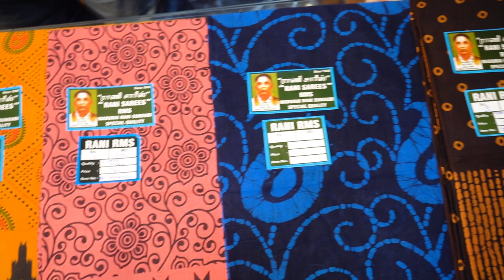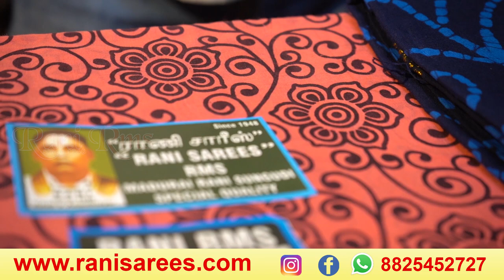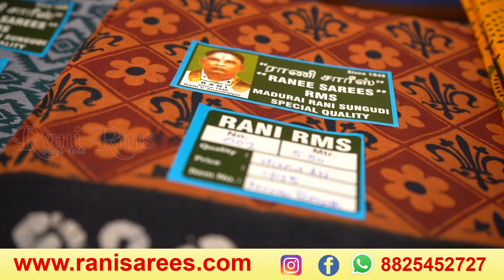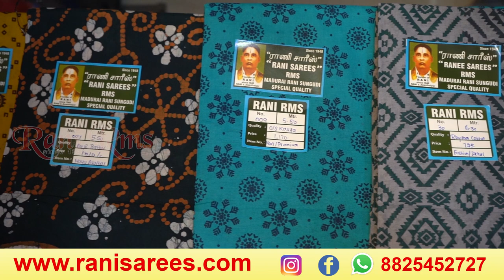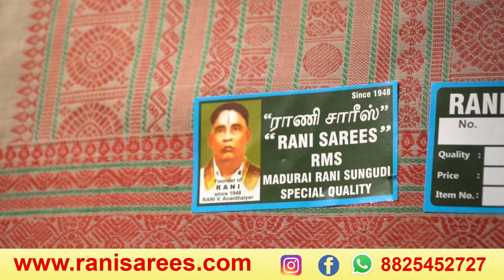Rani Rms saree collections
Address                      : 35/2, Krishnapuram 2nd Main Street, Kamarajar Salai,
                                       Madurai-625009